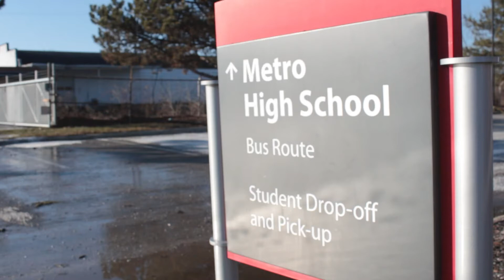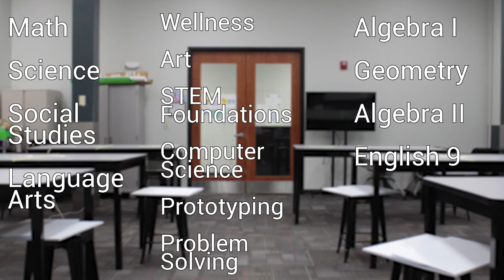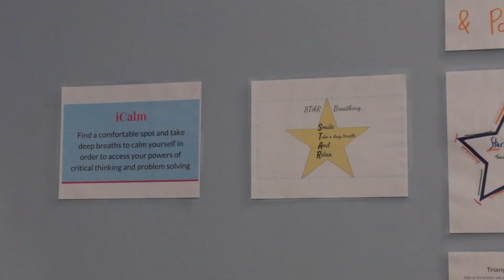Virtual Tour: Metro Early College Middle School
A short, but informative virtual tour of MECMS with narration by school counselor Tim Latta.